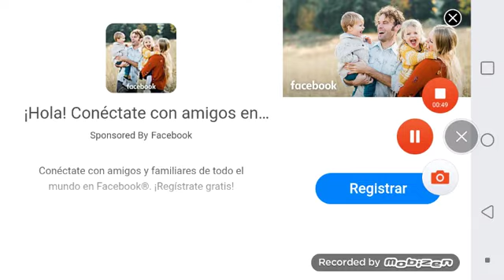Thank you for 10 subscribers